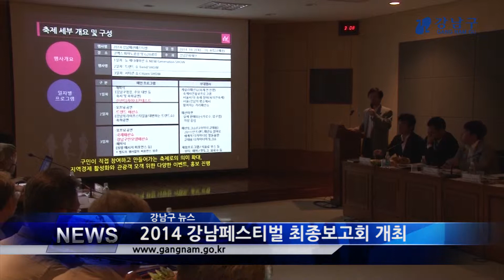2014 강남페스티벌 최종보고회 개최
강남의 대표축제, 강남페스티벌의 개최를 앞두고 1일 구청 본관 회의실에서 최종보고회가 열렸습니다.

이번 보고회에는 2014 강남페스티벌의 원활한 추진을 위해 관련 분야 전문가를 비롯한 위원들이 모여 세부 프로그램을 보고하고, 최종 점검하는 시간을 가졌습니다.

신연희 구청장은 2007년 지역축제로 시작된 강남페스티벌이 이제는 외국인 관광객들이 찾는 세계적인 축제로 발돋움한 만큼 안전을 최우선으로 한 행사준비로 최고의 도심 속 축제 만들기에 최선을 다하겠다고 말했습니다.

한류와 패션, 나눔이 함께하는 2014 강남페스티벌은 ‘강남에 빠지다.’를 슬로건으로 10월 2일부터 5일까지 4일간 영동대로 일대에서 펼쳐지게 됩니다.